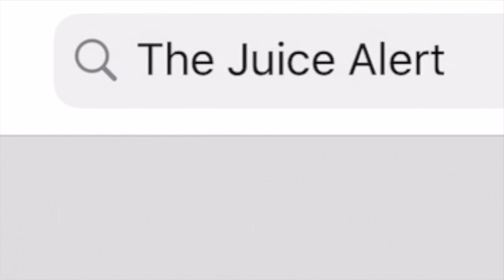Clyde Edwards-Helaire Could Be The Next Great Running Back. Texans Don’t Look Like A Playoff Team.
The Juice Alert on Instagram: thejuicealert_

In this episode I breakdown the Kansas City Chiefs dominating victory over the Houston Texans to kick off the 2020 NFL season! I will tell you why Clyde Edwards-Helaire is the next great NFL running back, why the Kansas City Chiefs are the best team in football, & why Deshaun Watson & the Houston Texans could be in danger of missing the playoffs in 2020.